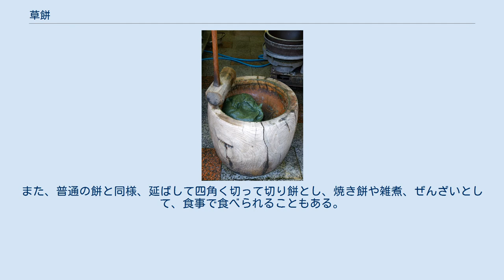草餅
草餅（くさもち）は、蓬に代表される草を練りこんだ餅の一種。
和菓子としても扱われ、春の季語でもある。
 現代では草餅に用いされる草とは主に蓬であるが、古くは母子草（春の七草のゴギョウ）を用いて作られ、名称も草餅でなく母子餅とよばれていた。
 餅に草を練りこむという風習は、草の香りには邪気を祓う力があると信じ、上巳の節句に黍麹草（鼠麹草、母子草）を混ぜ込んだ餅を食べる風習が、中国より伝わってきたものと考えられており、この風習は平安時代には宮中行事の一つとして定着していたことが『日本文徳天皇実録』（9世紀成立）嘉祥3年（850年）5月条に記されている。
 上巳の節句は江戸時代には女子の健やかな成長を願う雛祭りとして広まってゆき、当時の菱餅は餅の白と草餅の緑の二色で作られることが多かった。
一説には母子を搗くことが縁起が悪いとして避けられ、この頃より次第に母子草より蓬が用いられるようになっていったとされるが、岡山県や広島県などでは、現代まで母子草で草餅を作る風習が残されており、真実は解っていない。
 新井白石『東雅』（1719年）にも、かつてはハハコグサを用いたが、今日ではヨモギを用い、草餅とも蓬餅ともいうとある。
ただし、文化10年（1813年）ころの『風俗問答答書』には「草の餅はゝこ草をも用ひ候や」とあり、地方によってはハハコグサを用いる例も少なくなかった。
 今日、草餅といえば蓬餅を指し、餅の種類としては一般的なものとなって、中に餡を入れる他、餡なしできな粉をまぶして食べることが多い。
また、普通の餅と同様、延ばして四角く切って切り餅とし、焼き餅や雑煮、ぜんざいとして、食事で食べられることもある。